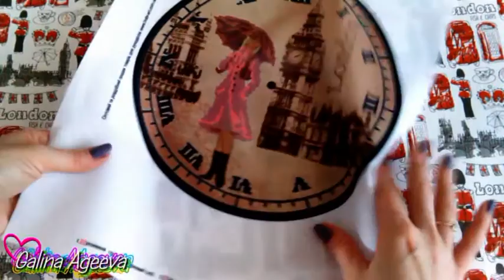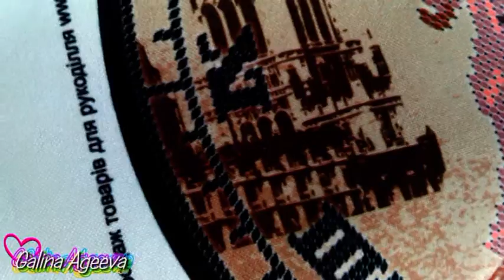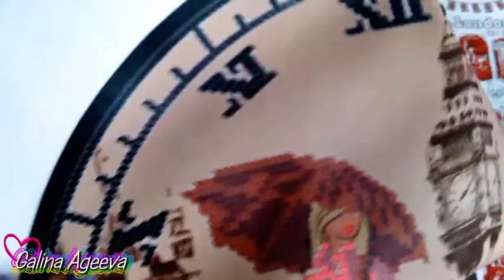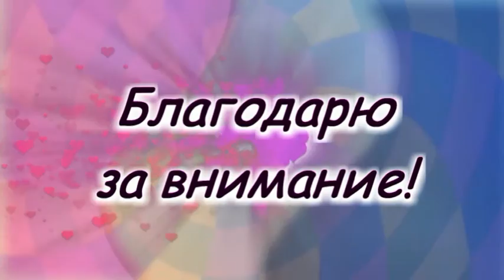Часы "Лондон" ТМ "Хобі Арт". СП "Городские истории"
В данном видео Вы увидите мою вторую работу в СП "Городские истории", который организовала Nataly Gefke - часы "Лондон" ТМ "Хобі Арт" (Арт. ЧК-А3-146): обзор, подбор бисера, а также уже завершенную и оформленную работу.